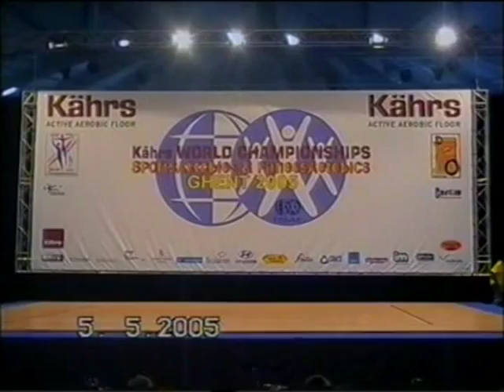FISAF - WC 2005 - funk hip hop - 15 place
FISAF - World Championship 2005 (Ghent) - funk  hip hop - Sky People (Russia) - 15 place